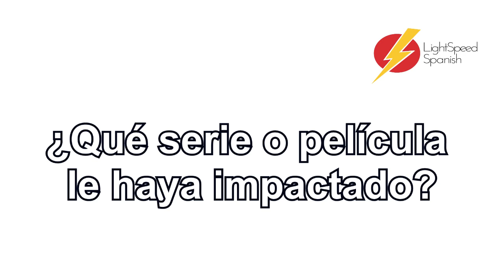MERCEDES ON FILMS AND SERIES LightSpeed Spanish